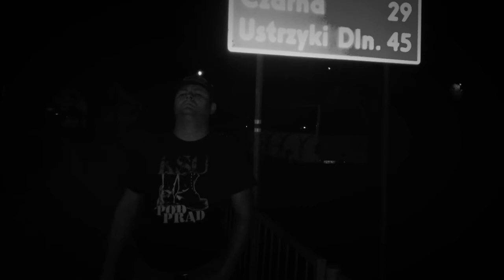Tarnica Bieszczady 09.09.2017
Wiluś i Lulok